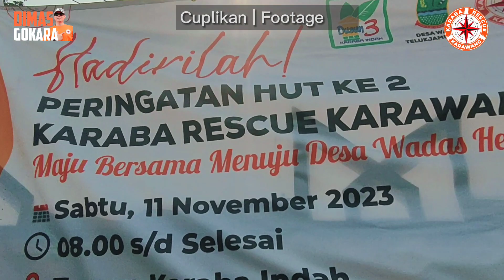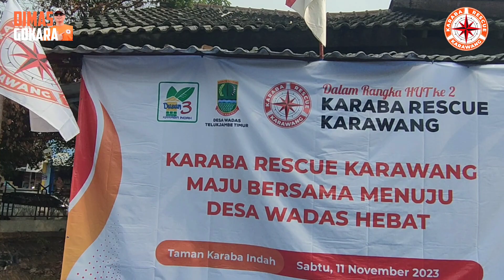HIBURAN SERU‼️ AKSI Para JAWARA KARATE KID di Peringatan HUT Ke 2 KARABA RESCUE KARAWANG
Sobat @Dimas Gokara semoga tetap sehat dan bahagia selalu.

Masih teringat jelas tahun 2021 disamping situasi Pandemi Covid19 ada Banjir besar melanda wilayah Jabodetabek & Purwasuka sesuai prediksi satelit SADEWA milik LAPAN yang memperkirakan bakal terjadi banjir besar di wilayah penyanggah Ibukota DKI Jakarta selama 2 hari (tanggal 19-20 Feb 2021) akibat curah hujan cukup tinggi.

Karawang akhirnya sebagian besar wilayah bantar sungai Citarum dan sungai Cibeet yang kebanyakan sudah berubah fungsi perumahan rakyat akhirnya tak terelakkan mendapat invasi terjangan air banjir kiriman dari hulu pada Sabtu dini hari tanggal 20 Feb 2021.

Peristiwa banjir besar bak dejavu Jan 2010 yang menyapu hampir wilayah perkotaan dan perumahan di Karawang.

Perumahan Karaba Indah sangat rawan terkena banjir karena topografinya disekitar bantar sungai Citarum. Banjir melanda 2 hari tanggal 20-21 Feb 2021 mulai surut di hari ketiga namun meninggalkan duka nestapa dampak terendamnya rumah dan harta yang tak sempat dievakuasi karena datangnya air banjir lebih cepat.

Untuk mengantisipasi Banjir berikutnya yang berpotensi melanda Perumahan Karaba Indah maka agar ada penanganan terpadu dan terkoordinasi maka pada 7 Nov 2021 rapat terpadu 25 ketua RT 3 Ketua RW dan Kepala Dusun Karaba Indah disertai 30 tokoh masyarakat sepakat untuk membentuk skuad KarabaRescue  Karawang yang utamanya secara khusus mandiri dalam penanganan & mitigasi bencana banjir dan secara umum bisa diperbantukan pada Bencana Banjir di Karawang dan sekitarnya.

Secara organisasi KarabaRescue dilengkapi dengan AD/ART dengan Ketua Pak Agus Suganda, Ketua Dewan Pengawas Pak Mashudi atau lebih dikenal dengan Pak Budi Georn.

Sebuah kehormatan juga karena KarabaRescue adalah YANG PERTAMA di Karawang tim tanggap darurat bencana banjir dari sisi personil warga Perumahan yang nantinya bisa bersinergi dengan Tim Tagana maupun LSM yang bergerak di bidang kemanusiaan dan SAR dibawah koordinasi BPBD Karawang.

Tak terasa KarabaRescue pada hari Sabtu 11 November 2023 genap berusia 2 tahun ibaratnya masih bayi bawah 5 tahun yang masih berkembang baik secara organisasi maupun secara kiprah dalam mengemban tugas kemanusiaan.

Maka dari itu akhirnya diadakan peringatan HUT ke 2 KarabaRescue dipusatkan di Taman Perumahan Karaba Indah Desa Wadas Kecamatan Telukjambe Timur Kabupaten Karawang.
Dengan dihadiri para tamu & undangan baik Pimpinan Muspika Pak Camat Telukjambe Timur Bpk Muhammad Syaefulloh, para rekan sejawat tim Rescue di Karawang seperti SAR Bridgestone, SAR Toyota dan beberapa organisasi SAR lainnya dan tentunya dihadiri pula oleh Tim dinas terkait baik BPBD Karawang maupun Dinas Sosial Pemkab Karawang.
Dari unsur pimpinan KarabaRescue dihadiri Ketua Umum Pak Agus Suganda, Ketua Dewan Pengawas Pak Mashudi (Budi Georn) dan Ketua Panpel HUT ke 2 Pak Widiyantoro beserta jajaran pengurus maupun anggota

Peringatan HUT ke 2 bertemakan KarabaRescue Karawang Maju Bersama Menuju Desa Wadas Hebat.
Setelah beberapa kata sambutan dari Ketua Panpel HUT ke 2, Ketua Umum, Ketua Dewan Pengawas, Camat Telukjambe Timur maka acara selanjutnya adalah hiburan seni bela diri Karate yang diperagakan putra & putri Karaba Indah.
Sesi berikutnya adalah bakti sosial kegiatan gratis seperti pemeriksaan kesehatan, terapi pijat & cukur rambut gratis.
Disamping itu ada bazar sembako murah & pasar UMKM oleh warga Karaba Indah dan sekitarnya.

OK, Sobat silakan menyaksikan & menikmati suasana kekompakan dan keseruan selama Peringatan HUT ke 2 KarabaRescue Karawang
Salam sehat selalu, Salam Kompak dan Salam Kemanusiaan